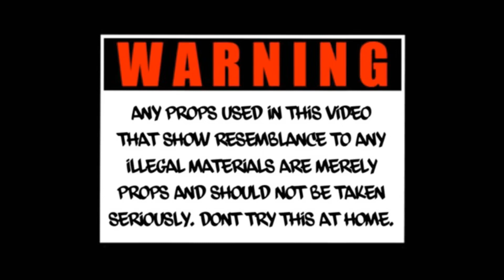PCN Baby J - #1 (Official Music Video)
(Stream/Download)